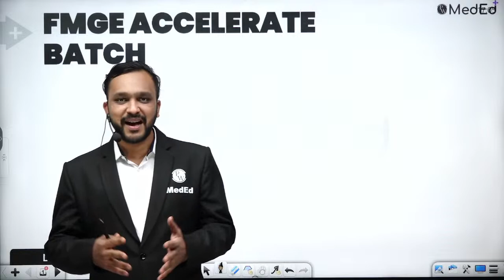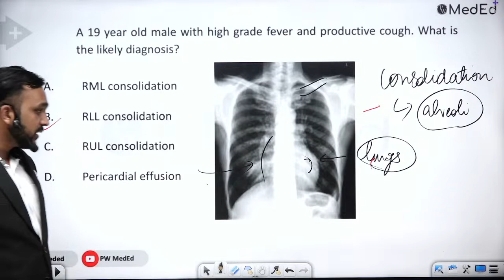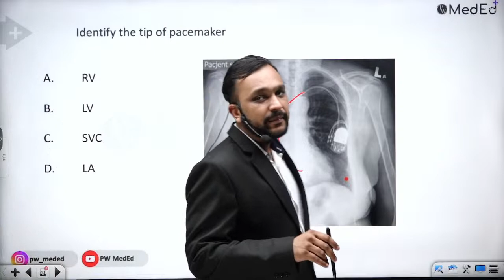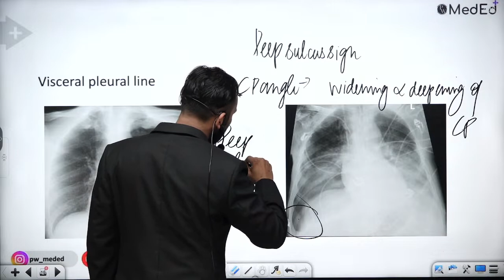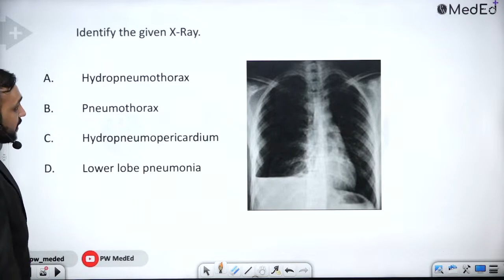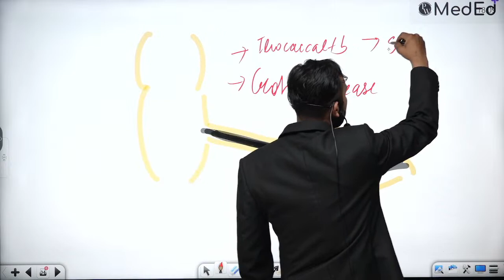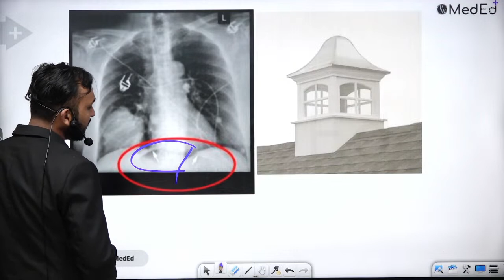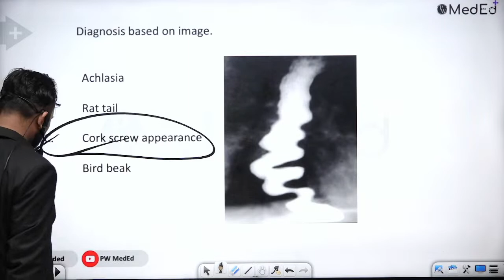Radiology | Part 1 | FMGE Accelerate | Dr. Himanshu Gupta | PW MedEd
In this session, Dr. Himanshu Gupta will be discussing Physiology For FMGE 2023, which will help you understand the trend of the questions asked in FMGE 2023.

Introducing FMGE Accelerate Series
▶ Regular Classes for FMGE Preparation.
▶ With detailed Notes